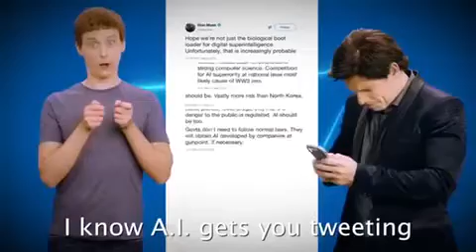Elon Musk VS Mark Zuckerberg. Epic Rap Battles Of History (The Chipmunk Version!)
Elon Musk & Mark Zuckerberg Are Belong To Real Life!